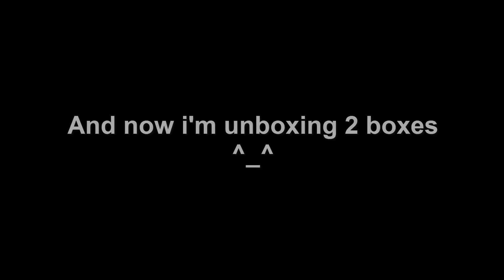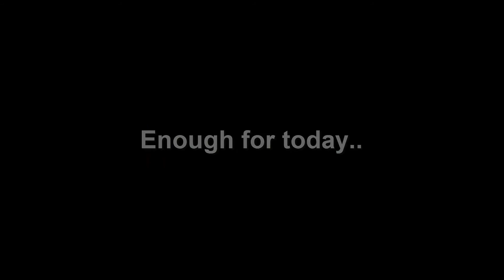Counter Strike GO - Karambit Ultraviolet & P90 Asiimov - Ep. 4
Hope you enjoyed this video! Also, you can download this flappy bird version from the google play and on iOS shop! :)